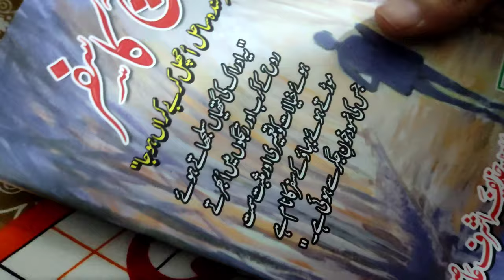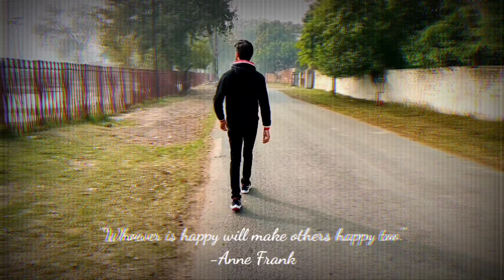University Ki Fee ||3rd Vlog || Huzaifa Ashraf Asmi || Zaifiyat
CHAPTERS:
0:25 : START
0:35 : SHASHKAYE
0:55 : READY TO GO
1:40 : SUBMITTING FEE
2:40 : SADIQ TRADE CENTER
3:44 : BREAKFAST
4:27 : WAITING FOR PASHA BHAI
8:27 :SPENDING QUALITY TIME WITH PASHA BHAI
9:02 :GOING BACK
9:47 : BTS

THIS IS MY THIRD VLOG.
 VLOG: "UNIVERSITY KI FEE"
THANKU .
REGRADS: HUZAIFA ASHRAF ASMI (ZAIFIYAT)